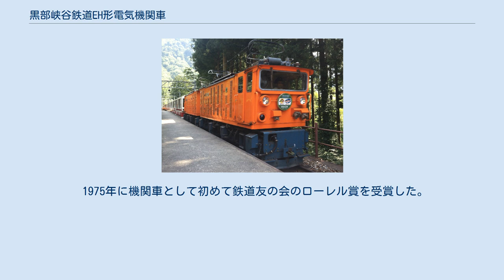黒部峡谷鉄道EH形電気機関車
黒部峡谷鉄道EH形電気機関車（くろべきょうこくてつどうEHがたでんききかんしゃ）は、黒部峡谷鉄道が1974年に導入した直流用電気機関車である。
その後の改造により現在はEHR形電気機関車となっている。
 日立製作所が1974年に凸形電気機関車のED15, ED16を改造したもので、EH101, EH102 の2両が製作された。
名目上改造機ではあるが、種車からは電動機が流用されたのみで、車体や台車などは全て新製された物である。
EH101, EH102あわせて336kWの出力を持ち、軌間762mmの特殊狭軌（ナローゲージ）では日本最強力の機関車である。
 同名の国鉄EH10形電気機関車と、2両連結車体に片運転台といった構成は同じだが、片運転台であるが単機でも運転できる点は異なる（国鉄EH10は分離不可能）。
そのため、EH形と称するもの各車体にそれぞれ別の番号が付されている。
種々の事情により製造はEH101, EH102のみとなり、その後は自由に重連運転のできる両運転台のED形ED23 - ED28の製造に切り替えられた。
 1975年に機関車として初めて鉄道友の会のローレル賞を受賞した。
 その後、1993年に増速改造が行なわれ、EHR形EHR101, EHR102 に改められた。